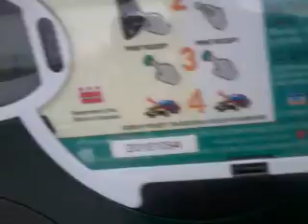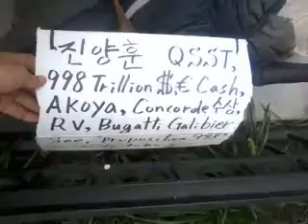How to handle mafia usa! 131016wed1115